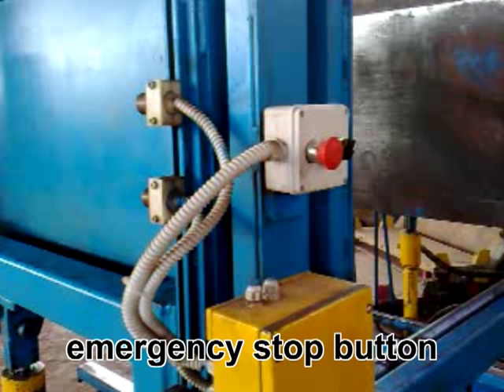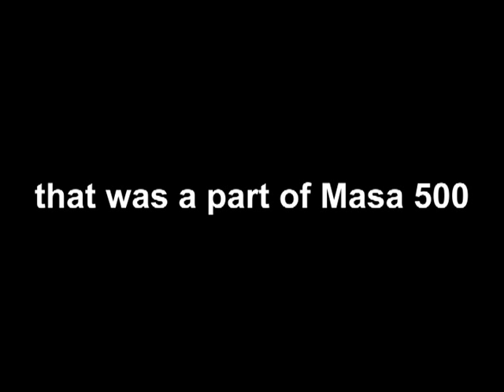Masa 5000 brick manufacturing machine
incomplete Masa 5000 Machine as found in Technocrete Osman Group

stay turned ^_^